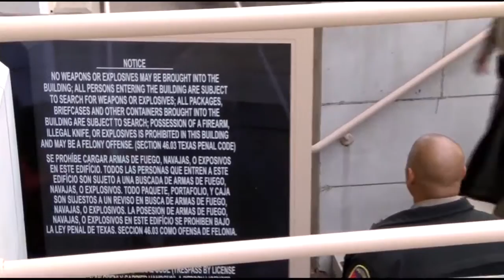CVTM Update (October 16, 2018)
In your Tuesday morning update, learn about Junction flooding closing schools, plus a murder plea and more. Get the breakdown of your days weather forecast as well.